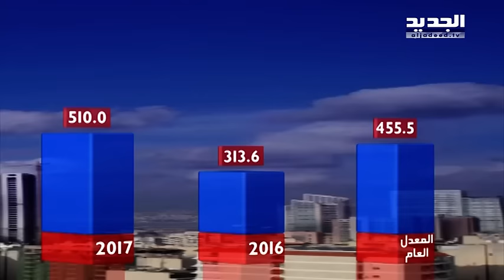نشرة الطقس المسائية 08 02 2017 مع دارين شاهين